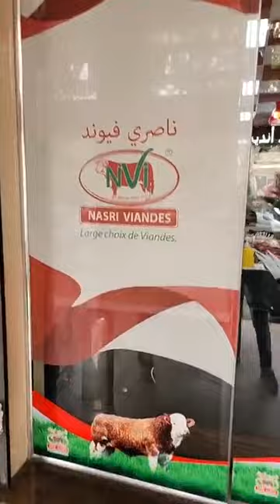من انظف واجود الجزارة في سطيف السخافين ممنوع الدخول للفيديو ناصري فيوند في الرايس الطابق الارضي سطيف